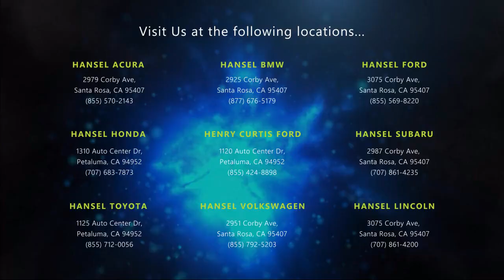2021 Audi S7 2.9T Prestige Hatchback Santa Rosa Rohnert Park Petaluma Sebastopol Windsor Cotati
2021 Audi S7 2.9T Prestige Hatchback Stock Number: BU241916A Vin:WAUSFBF28MN079306.

Hansel BMW
2925 Corby Avenue